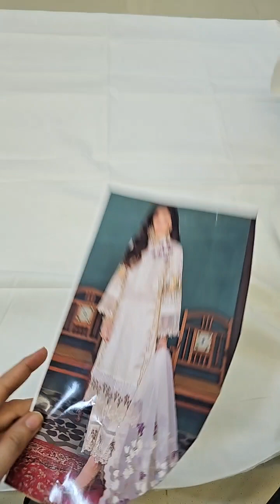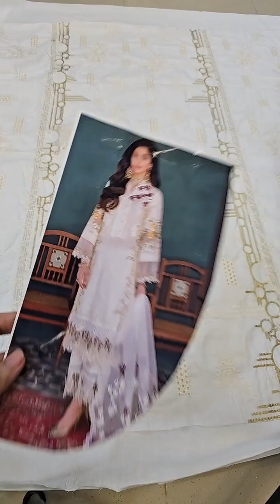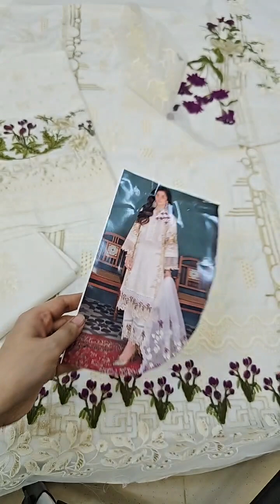Elaf Embroidered Lawn Suits Unstitched 3 Piece EL22F EFC 06A - Festive Collection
Get Ready To Add Some Fresh Style To Your Wardrobe Lanching Lawn collection

🔶CUSTOMER SATISFCATION IS OUR FIRST PURITY